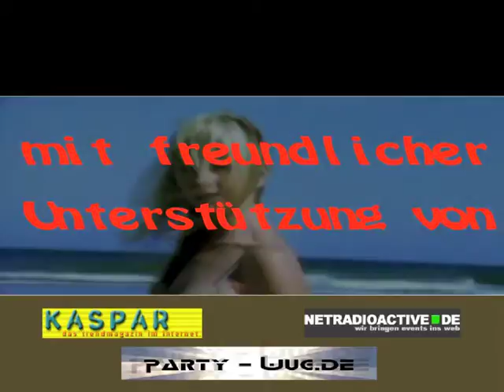Beachparty Brombachsee 2003 Intro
In den ersten Jahren hatten wir immer zu Beginn der Beachparty ein Intro über die Videoleinwand abgespielt. Heute mit leichter Tendenz zum Fremdschämen, damals aber richtig cool. Retro halt!